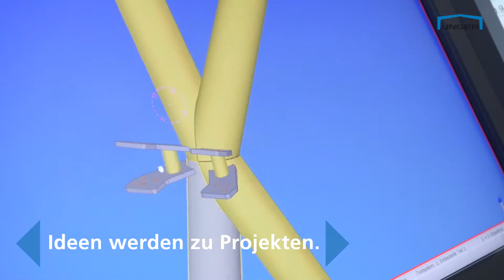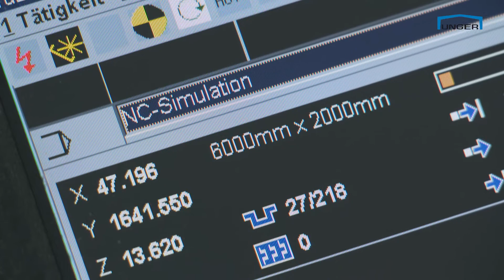Imagefilm Unger Steel Group (German)